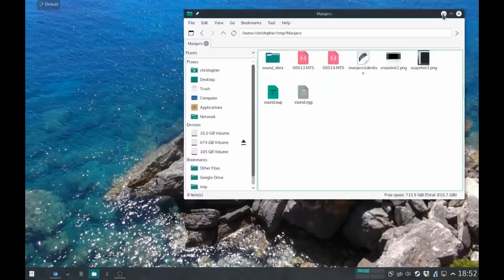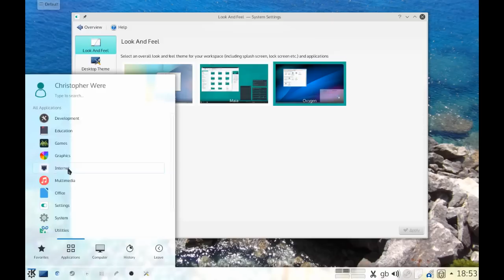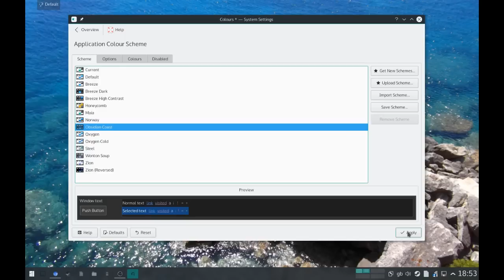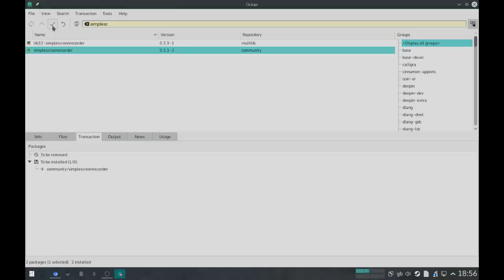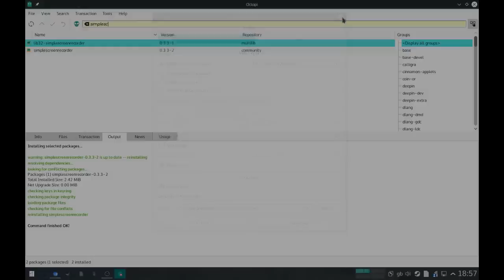Manjaro Linux (KDE Edition) - Linux distro review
So I finally decided to ditch my Windows 10 partition and replace it with a rotating operating system. Every few weeks I'll switch out my choice of Linux distribution for something new and report back on my experiences. Today I take a look at Manjaro Linux; a rolling release based on Arch Linux, available

"Manjaro is a user-friendly GNU/Linux distribution based on the independently developed Arch Linux. Within the Linux community, Arch itself is renowned for being an exceptionally fast, powerful and lightweight distribution that provides access to the very latest cutting-edge software." -Manjaro's website